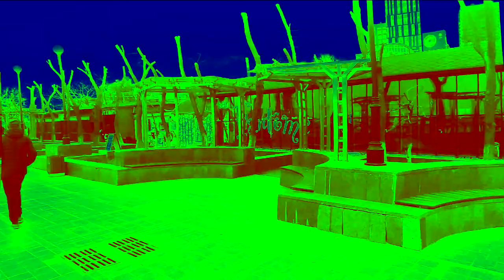VID 20190420 184318 in Videoup V2